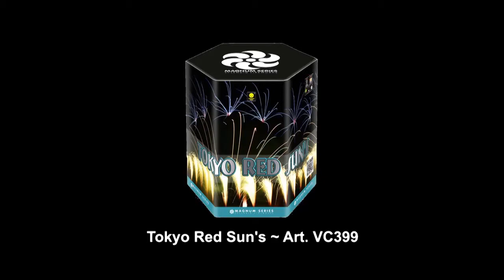Tokyo Red Sun's - Broekhoef Vuurwerk - VC Vuurwerk (www vuurwerkbieb nl)